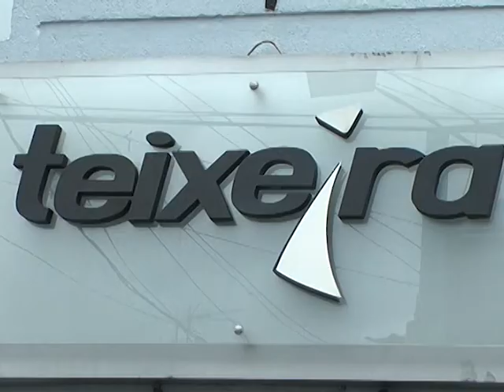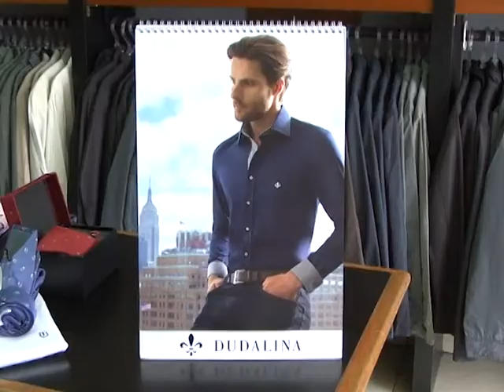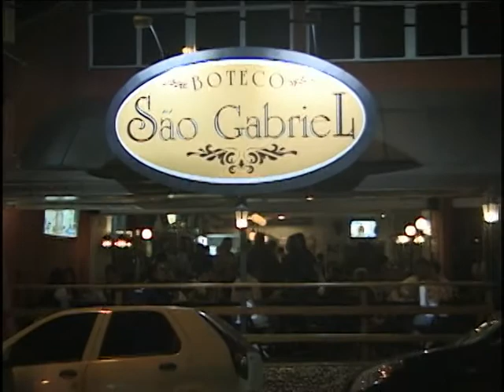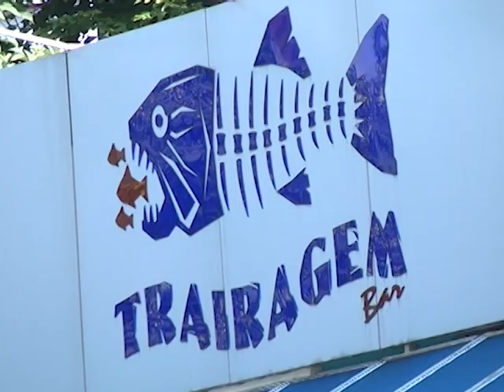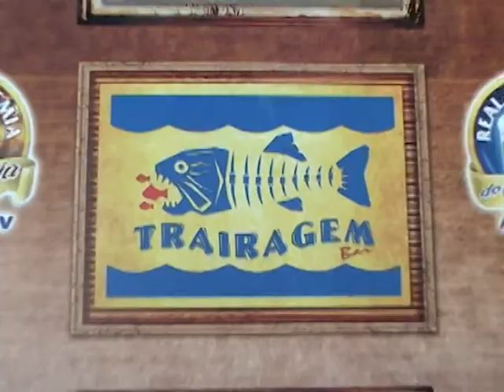Programa Papo com Sabores - José Marcio - Bloco 03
Papo sobre Turísmo com José Marcio da JMC Turísmo - Bloco 03